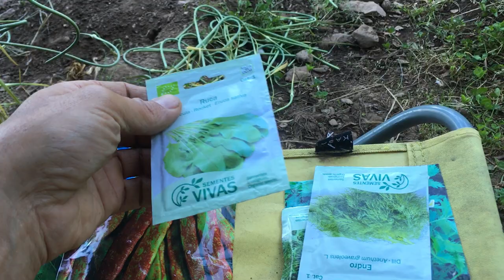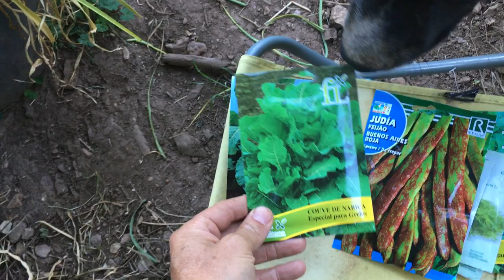2021/07 a horta Julho